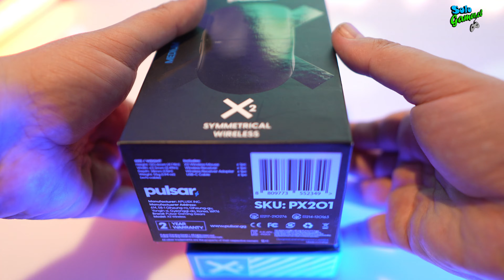Review ⌨️ Teclado Pulsar 80% - Mutant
Muy buenas amigos de @SoloGamerChile

En esta oportunidad tenemos en nuestra mesa de Review un teclado de Pulsar, un teclado que cumple todos los requisitos para entrar al mundo de los teclados customizados. Un teclado que se caracteriza por su buena calidad, variedad de componentes pero por sobre todo su versatilidad.

Este video lo pudimos realizar gracias al apoyo de que nos facilitaron los productos para pruebas.

Este se transforma en la primera parte, ya que en este video vemos a fondo el teclado y en la segunda parte veremos impresiones, antecedentes y sumaremos otros componentes de PULSAR; que se esta transformando en una marca de alta gama para componentes de PC.